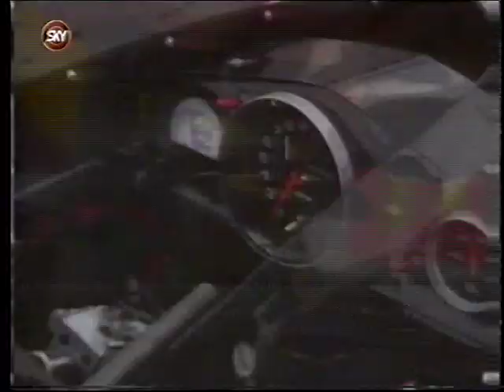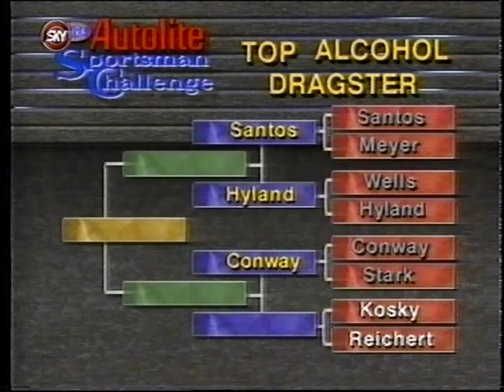1994 NHRA Autolite Sportsman Challenge Indianapolis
Top Alcohol Dragster and Funny Car at the 1994 Autolite Sportsman Challenge at the US Nationals Indianapolis Raceway Park on ESPN